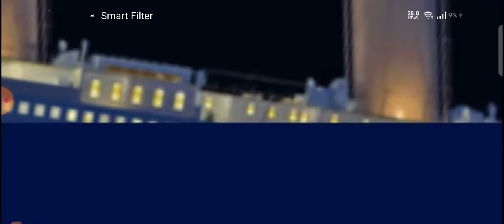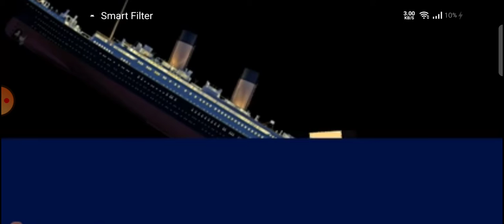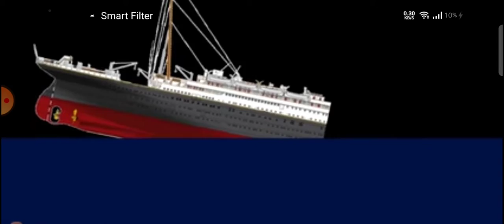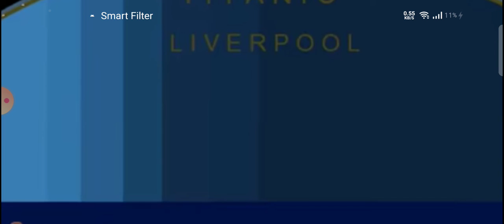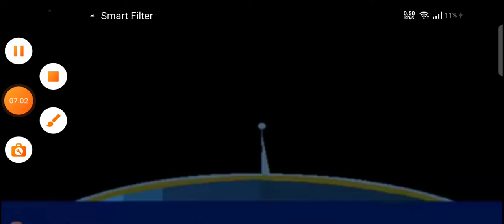titanic ship sos 1912